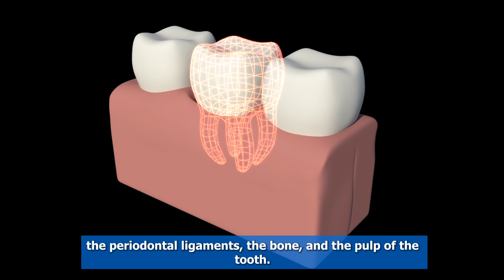Dental Dislocation -Tooth Luxation Treatment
"Dental Dislocation? Which is the Treatment?
: Dental dislocation can occur due to falls, accidents, or sports injuries, and can affect different parts of the tooth. This video provides information on the causes, consequences, symptoms, diagnosis, and treatment options for dental dislocation, ranging from mild to severe cases. Treatment procedures, including splinting, endodontic procedures, and tooth removal, are discussed depending on the severity of the dislocation and the affected part of the tooth."